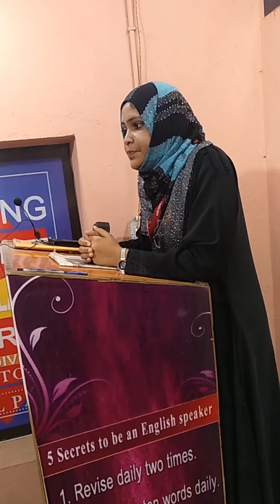A speech by my student 'Ms Tabindah' on the topic 'FRIENDSHIP'